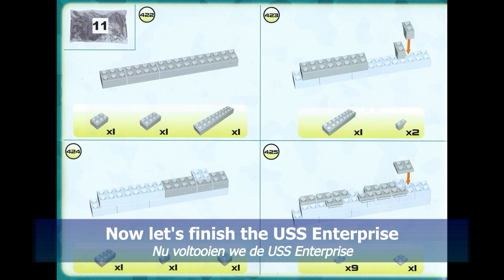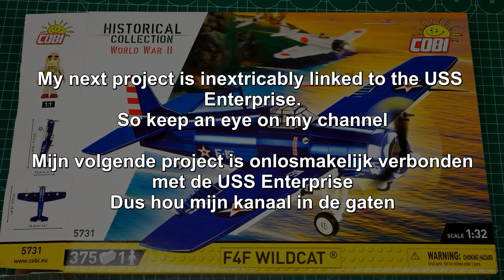Finishing the Cobi Enterprise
In this final episode, pack 11 is built, completing the aircraft carrier USS Enterprise. It was quite a job. I found it quite challenging (and invented new curse words at times). Despite that, I enjoyed working on this beautiful model. I still have a point of attention for this kit: sometimes a lot of force has to be used to assemble certain building blocks and segments. This creates the chance that you push other already built parts apart again.
I hope you enjoyed watching these videos. And if you start with this kit yourself: good luck.

In deze laatste aflevering wordt pack 11 gebouwd en daarmee is het vliegdekschip USS Enterprise klaar. Het was een hele klus. Ik vond het best wel een uitdaging (en heb op sommige momenten  nieuwe vloekwoorden uitgevonden). Ondanks dat heb ik met plezier aan dit mooie model gewerkt. Ik heb nog een aandachtspunt voor deze bouwdoos: soms moet erg veel kracht worden gebruikt om bepaalde bouwsteentjes en segmenten in elkaar te zetten. Daarbij ontstaat de kans dat je andere reeds gebouwde onderdelen weer uit elkaar drukt.
Ik hoop dat u met plezier naar deze video's heeft gekeken. En als u zelf ook met deze bouwdoos begint: veel succes.

In dieser letzten Episode wird Pack 11 gebaut und damit der Flugzeugträger USS Enterprise fertiggestellt. Das war eine ganz schöne Arbeit. Ich fand es recht anspruchsvoll (und habe manchmal neue Schimpfwörter erfunden). Trotzdem hat es mir Spaß gemacht, an diesem schönen Modell zu arbeiten. Einen Kritikpunkt an diesem Bausatz habe ich noch: Manchmal muss man sehr viel Kraft aufwenden, um bestimmte Bausteine und Segmente zusammenzusetzen. Dies birgt die Gefahr, dass andere bereits gebaute Teile wieder auseinandergedrückt werden.
Ich hoffe, Sie hatten Spaß beim Anschauen dieser Videos. Und wenn Sie selbst mit diesem Bausatz beginnen: viel Glück.